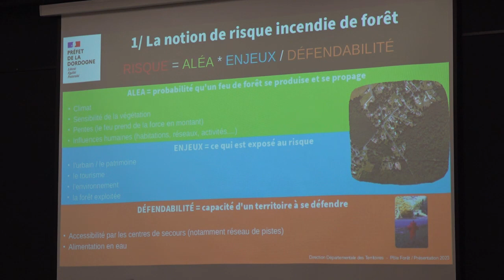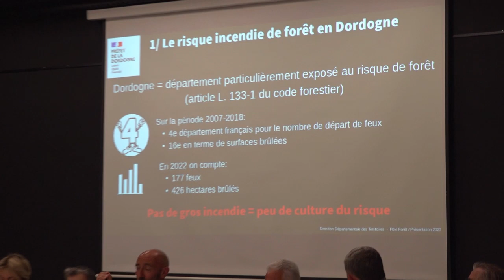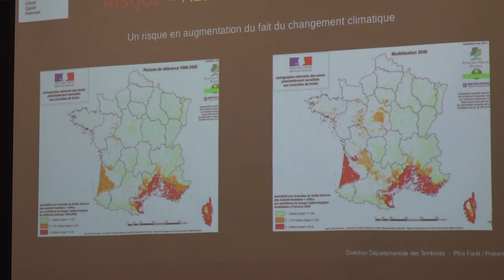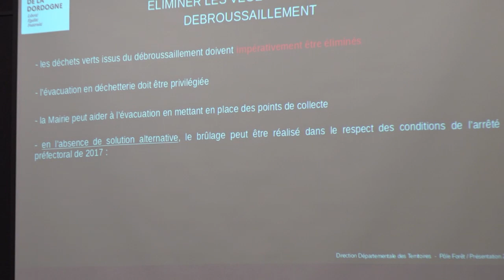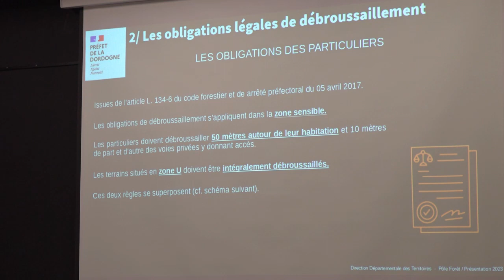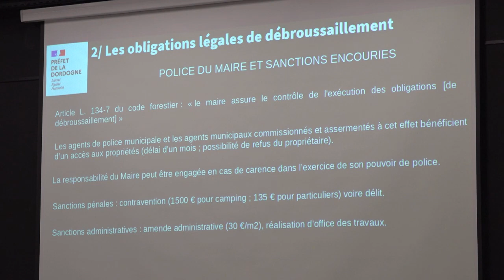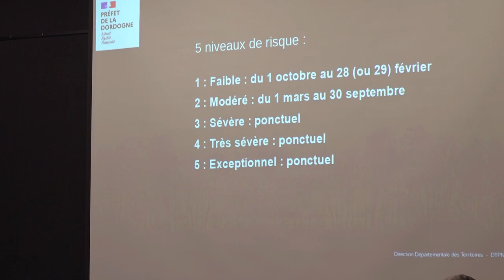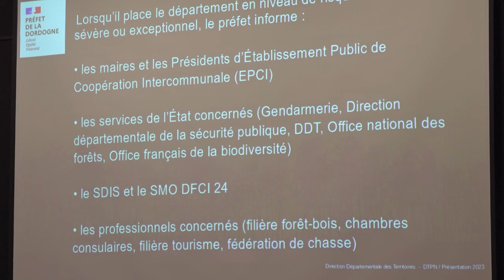Incendie Forêt Dordogne Débroussailler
Risques d'incendie de forêt en Dordogne et obligations de débroussaillement par la Direction départementale des Territoires, Pôle Forêt et DTPN... Présentation lors du conseil communautaire du Terrassonnais haut Périgord noir du 28 juin 2023 à Limeyrat.